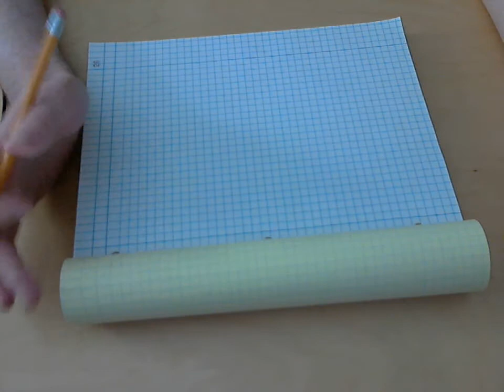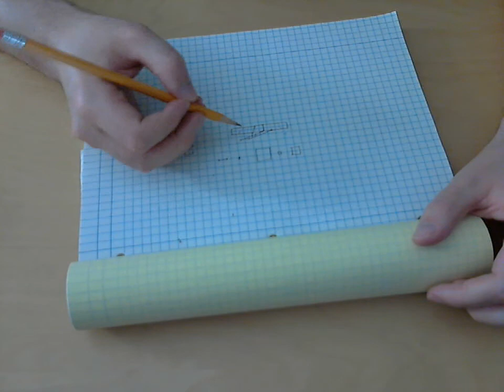Voxel Planning Part 1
For Landmark, a two-dimensional approach to planning a voxel design using graph paper.